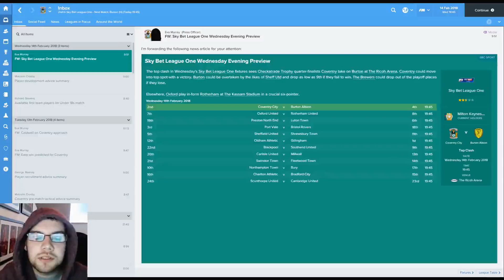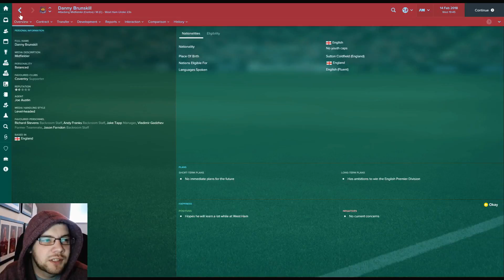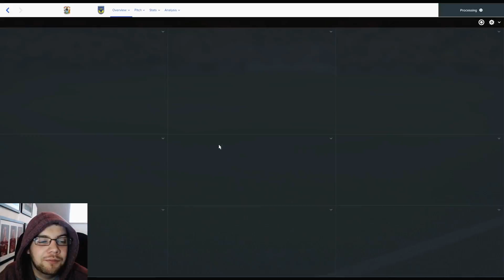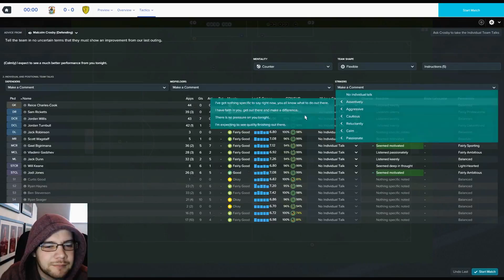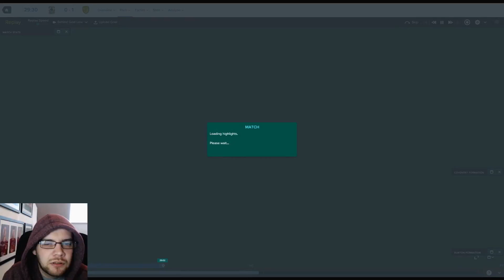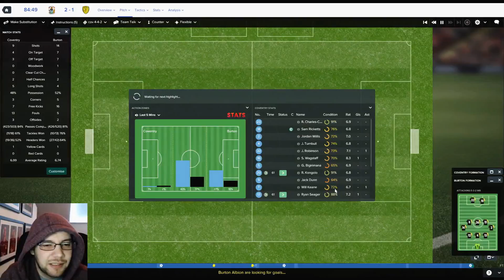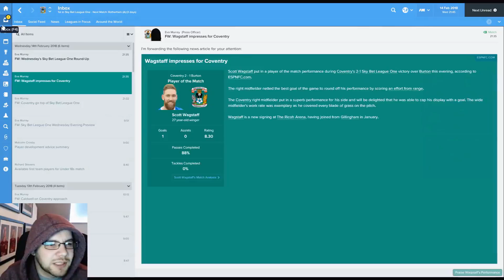Coventry Crusade | S2 EP6 | Still Going | Football Manager 2017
Welcome to a new series where we take over Coventry FC in the Sky Bet League 1 and see if we can make it to the Premier League. (one day)